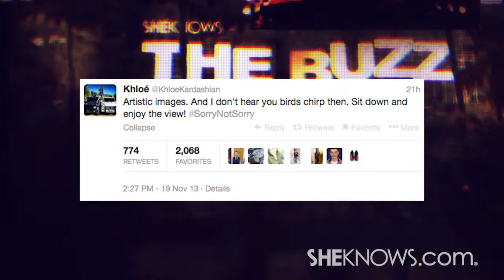Kendall Jenner Reveals Nipples in New Photo - The Buzz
Kendall Jenner posted a rather interesting photo as a sneak peek of a photo shoot she did recently.